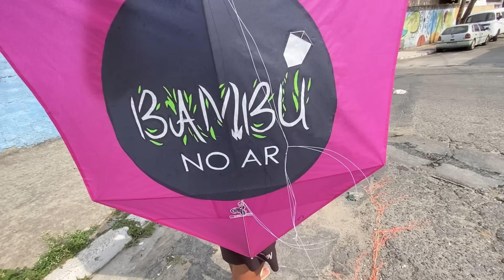SUBI UM PIPÃO DE 1,30m IGREJINHA NO FESTIVAL DO JD. ROBRU NA VENTANIA E LEVOU VARIOS 🪁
Fala galera beleza? Mais um mega festival de pipão bambu bambu no jd.Robru, Comemorando o aniversário do maicão com muito pipão e relos de cinema e teve churrasco e resenha ….

Deus abençoe